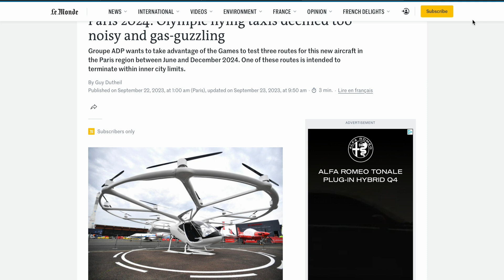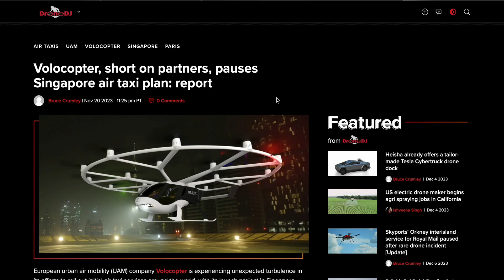The Drone Industry In 2024.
The Fly-By Guys are a drone company, based in Helsinki, Finland.
Stephen is also Vice President of the World UAV Federation, and an advocate for drone safety in Finland.